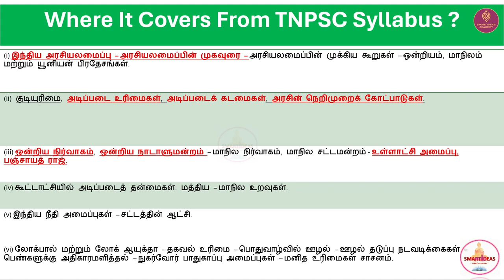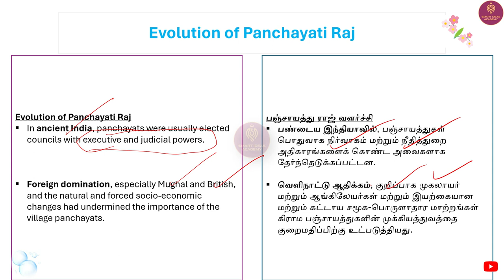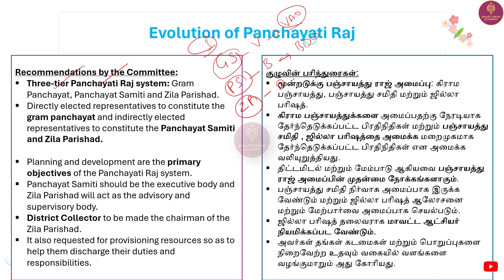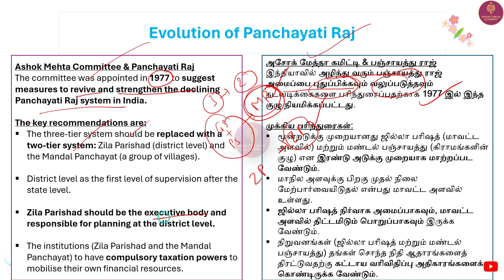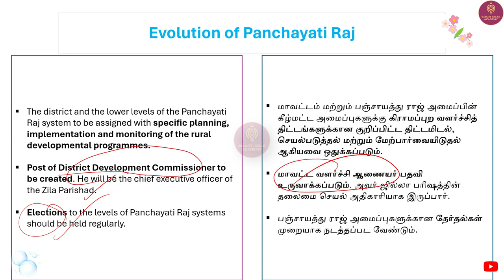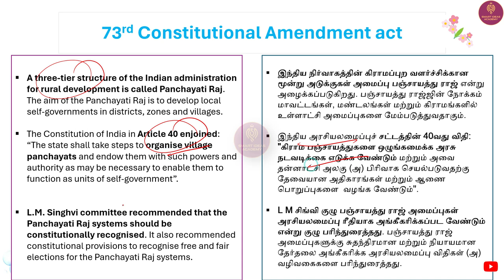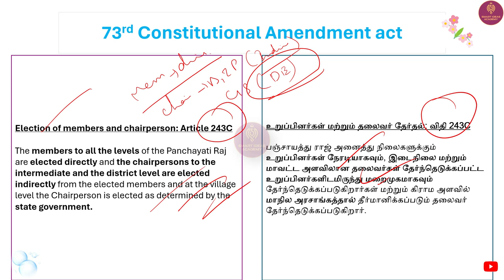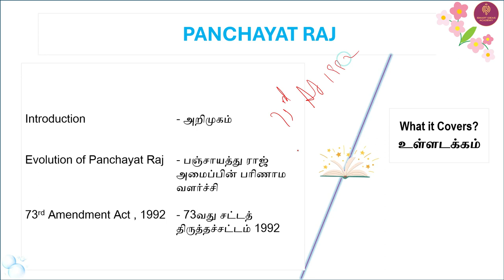Free GS 50 - Topic 11 | Day 13 | Panchayat Raj | Indian Polity |Tnpsc Group 1 , 2 2024 |SMART IDEAS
Tnpsc Group 1 Test Batch Starts on May 2 , 2024 (Get Offer Rs.250 GS Revision Course free by Joining on April 28 , 2024)

Fees : Rs.1000 /-

Payment Details :
 Account Name : KALPANA K
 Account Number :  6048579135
 Branch Name : CUDDALORE PORT
 IFSC Code  : IDIB000C068

 Payment Methods : Choose on  your convenience - Google Pay, PhonePe, Paytm
 UPI ID    : kalpananoe@okaxis
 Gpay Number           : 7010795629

 உறுதிபடுத்த  : பணம் செலுத்திய பிறகு, அதனை உறுதி படுத்திக்கொள்ள பேமெண்ட் ஸ்கிரீன்ஷாட்டை 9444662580 (Whatsapp / Telegram) என்ற எண்ணுக்கு அனுப்பவும்.
 Please Don’t make a call …It will not be attended

🔥🔥Polity Tnpsc Group 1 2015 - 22  Questions Practice|Tnpsc Group 1 2024 Polity - 5 Questions Confirm